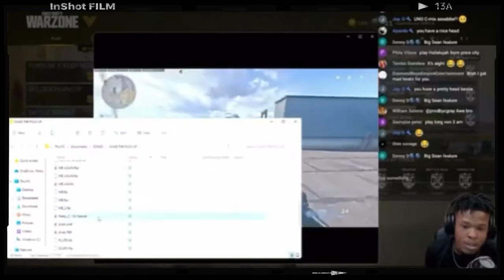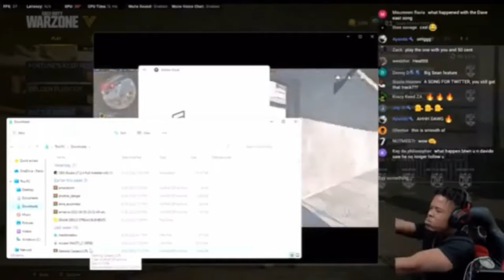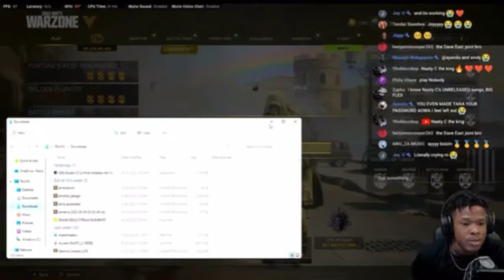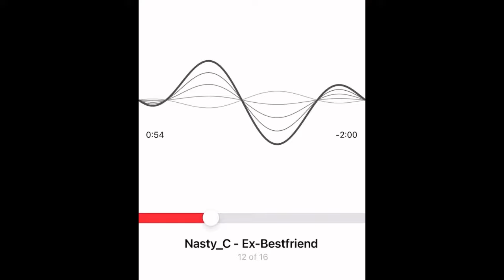Nasty C 2022 Unreleased Songs